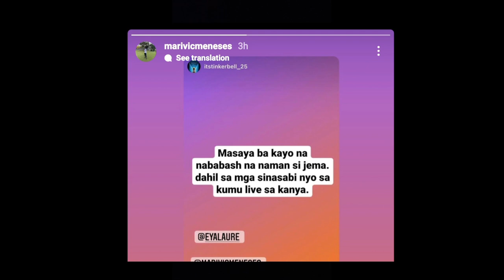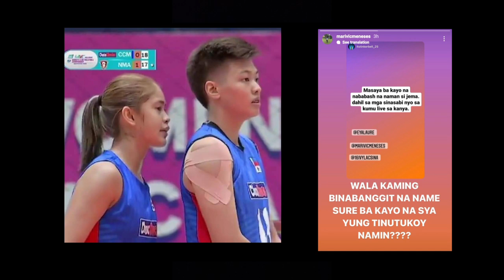Riri Meneses SINUPALPAL ang Basher Dahil sa mga HIRIT nila k Deanna sa Kumu😳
Kakakilig😍😍😍💕💕💕